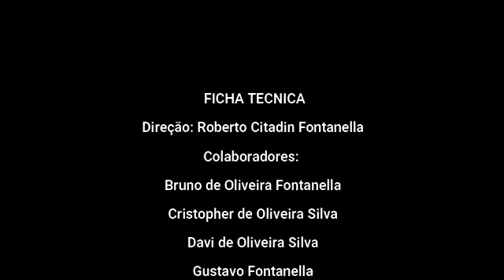VENDAVAL NA SERRA DO RIO DO RASTRO | SALES IN SERRA DO RIO DO RASTRO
Vento muito forte na Serra do Rio do Rastro - Lauro Muller/SC.